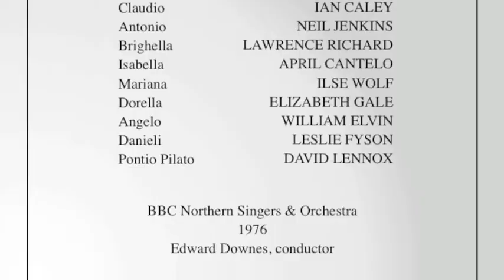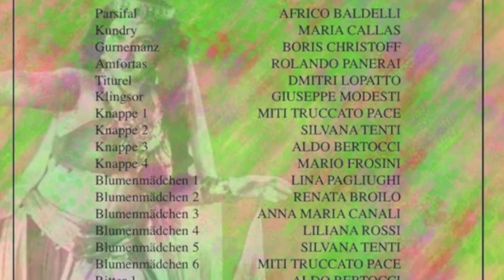April Cantelo sings "Kennst du das Leid der Elternlosen" from Wagner's Das Liebesverbot